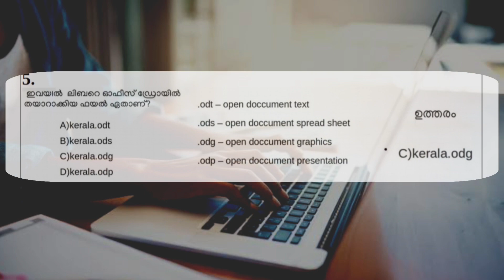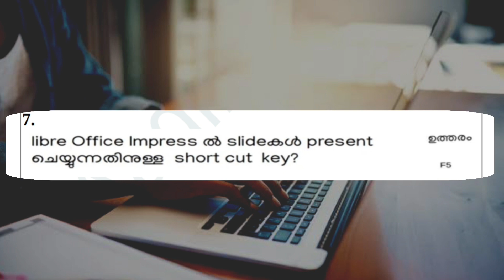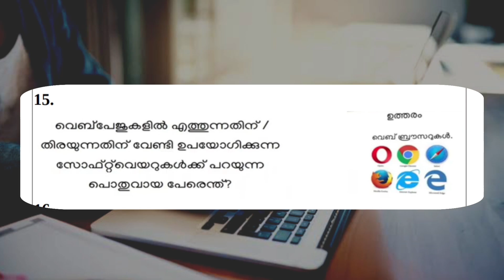LITTLE KITES SELECTION | Little Kites Selection Questions | Little Kites Quiz 2024 | Aptitude Test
LITTLE KITES SELECTION | Little Kites Selection Questions | Little Kites Quiz | Aptitude Test